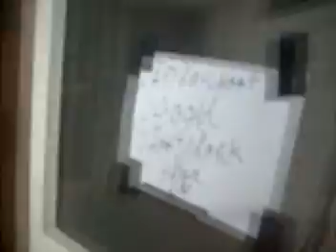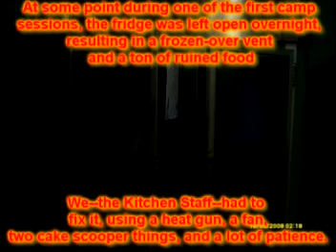Cubworld Staff Experience 2011, Part II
This is part two of a collection of pictures and videos from the summer of 2011 at Gaylord Cubworld on Boxwell Reservation in LaGuardo Tennessee.

The song "Piano Man" by Billy Joel is somewhat featured near the beginning of the video. I do not claim to own or have any association with the song, nor Billy Joel, nor anyone officially associated with it.